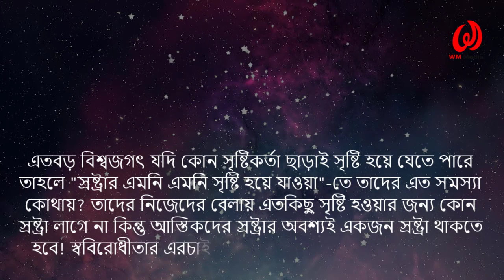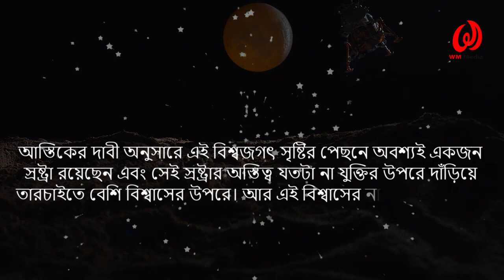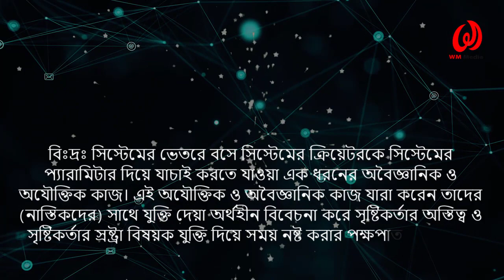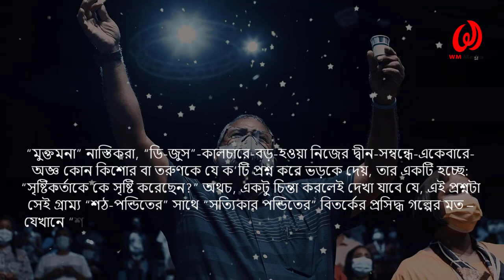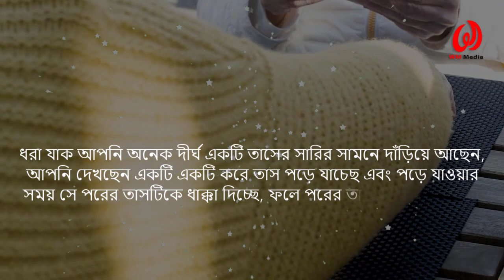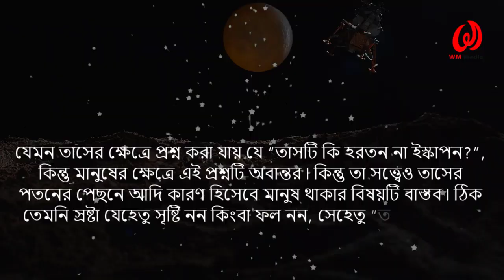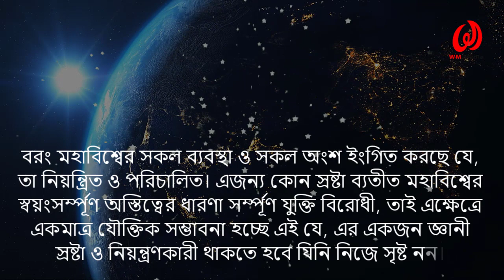স্রষ্টাকে কে সৃষ্টি করেছে? আস্তিক ও নাস্তিক তর্ক? Who Created the Creator?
আজকের ভিডিওটি মূলত নাস্তিকদের জন্য যারা আস্তিকদের কিছু অবান্তর প্রশ্ন করে থাকেন বিশেষ করে যারা তরুন তাদের এসব ফালতু প্রশ্ন করে কনফিউসড করার চেষ্টা করেন যেমন- আল্লাহকে কে সৃষ্ঠি করেছেন? স্রষ্ঠাকে কে সৃষ্ঠি করেছেন? । তাদের প্রতি দাঁত ভাঙ্গা জবাব দেওয়া হয়েছে আজকের এই ভিডিওতে । ভিডিওটি না টেনে পুরোপুুরি দেখার অনুরোধ রইল।।